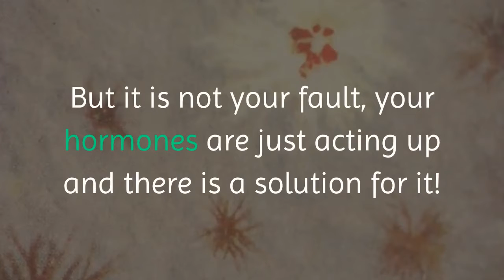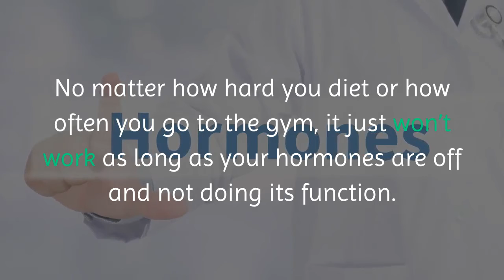What Can Help To Balance Bioidentical Hormones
If you are a woman over 30 you probably noticed how your body has changed overtime .

Subtle signs of aging appear and trying to stay healthy turns out like a challenge .

Unwanted fats pile up which becomes more and more difficult to get rid of ! But it is not your fault , your hormones are just acting up and there is a solution for it !

How do you Trick your Body into Burning Fat and
What is Over 30 Hormone Solution ?

Over 30 Hormone Solution is a natural supplement specially formulated to help women over 30 ’s with their health , fitness and wellness by targeting a hormonal imbalance which is causing weight gain and other health related risks .

You have fat burning hormones in your body and if they are optimized to function well, you won’t ever need to do strenuous exercises or diet plans just to lose weight .

Advantages :

It’s safe and natural, made from high quality ingredients that are scientifically proven to aid your body to lose weight fast .

The product is FDA approved and created with strict and precise standards

Over 30 Hormone Solution - Fats

Targets the source of excessive weight gain of women over 30 .

Very easy to incorporate to your daily schedule .

It solves hormonal imbalance that can result to more serious health risks .

Brings back your self-confidence .

It increases your energy levels and boosts metabolism .

It promotes healthy bodily functions .

It has helped more than 15,000 women across the globe .

Disadvantages :

Can only be purchased online, on their official page .

Works only for women .

Results may vary and needs commitment .

Recommendation :

It is not your fault why you are struggling to lose weight . No matter how hard you diet or how often you go to the gym , it just won’t work as long as your hormones are off and not doing its function . They are signs your body is telling you that your hormones are out of balance , it is time to listen!

Reset your unique female biochemistry and start living your life . Take control of your health and your body !

This unique formulation was created by Debbie Anderson with the help of her daughter and Doctor Aimee who did months of research to come up with the right formula